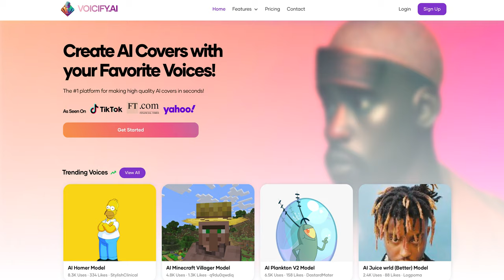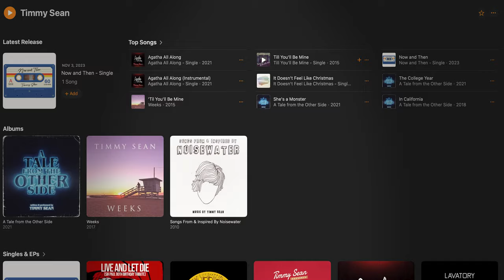How I made the 1964 BEATLES and Oasis NOW AND THEN A.I. Covers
Full breakdown of how I made the 1964-style Beatles A.I. cover (and Oasis A.I. cover) of the final song ever to feature John Lennon, Paul McCartney, George Harrison, and Ringo Starr, “Now And Then,” using no samples of other recordings.

*** The original “Now And Then” A.I. cover videos links ***

*** Stream my music (originals and covers including “Now And Then” with my own vocals) ***